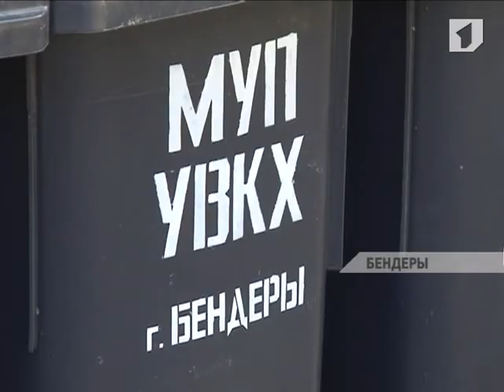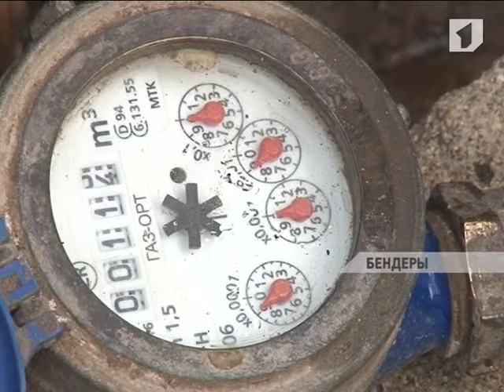Ответственность за счётчики переложить с населения на водоканал -- будет ли принят законопроект?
Все хлопоты по поверке счётчиков на воду переложат с населения на водоканалы. Соответствующий законопроект разработал Комитет цен и антимонопольной деятельности. Об этом первыми узнали жители Бендер на встрече с представителями ведомства.